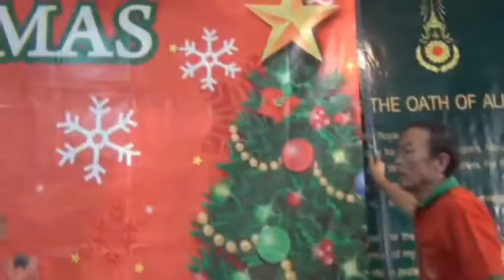131211คริสตมาสกองร้อยพลเสนารักษ์